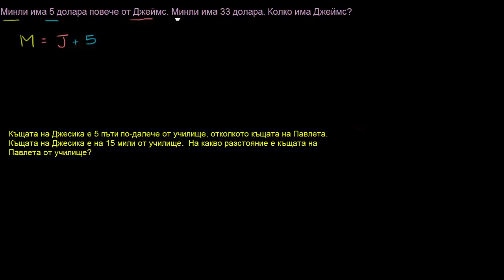Сравнение с умножение: пари